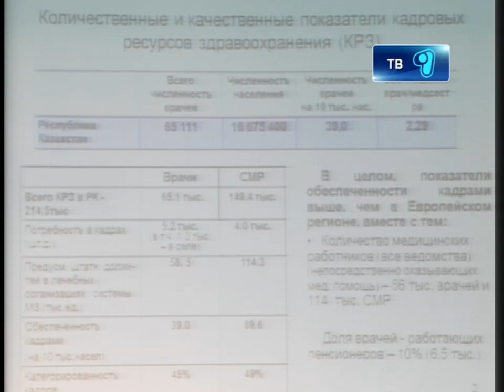14_12_12_KGMU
«Сестринское дело в Республике Казахстан: состояние и перспективы». Под таким названием в Караганде стартовала Международная научно-практическая конференция. За обсуждением данной темы собрались международные эксперты из Израиля, работники областного управления образования и здравоохранения по Карагандинской области, а также представители высших учебных заведений. На конференции побывал и наш корреспондент